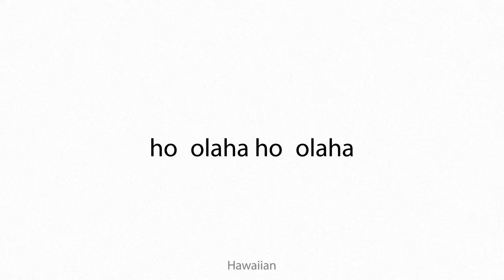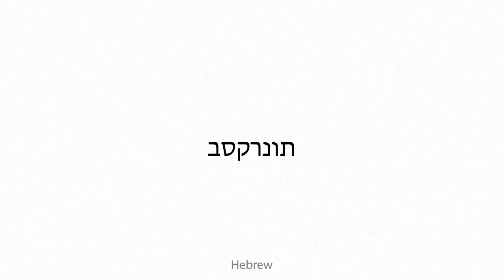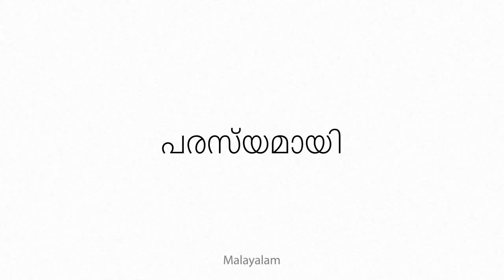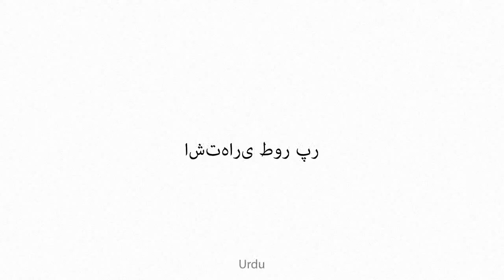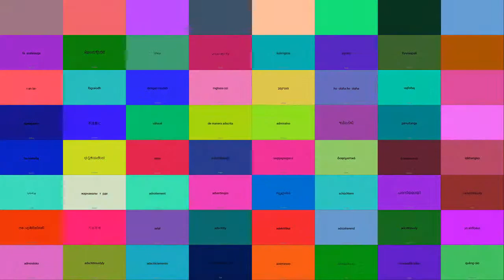adscititiously Multilingual Translation